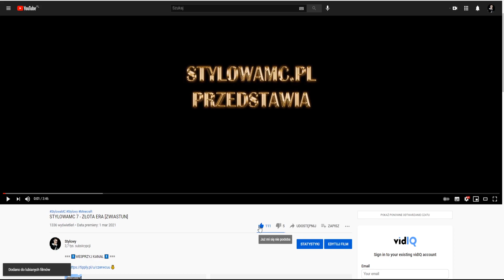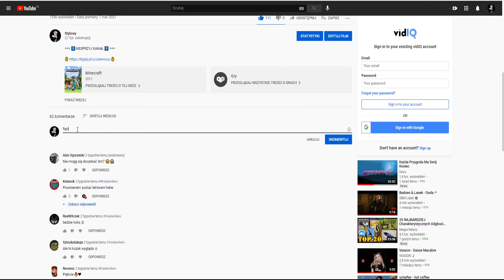OSTATNI FILM... Z 6 EDYCJI SERWERA (SPRAWDZAM DZIAŁKI)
=== ⏬WESPRZYJ KANAŁ ⏬ ===

 🐉 SERWER MINECRAFT!
   ⇨ stylowamc.pl

 👨‍👩‍👧‍👦 DISCORD SERWERA I SPOŁECZNOŚCI!

 👾 FanPage StylowejMC!

 🐰 FanPage Stylowego!

  === ❗QUESTY❗ ===

1️⃣ Zostaw Subika.
2️⃣ Napisz miły komentarz.
4️⃣ Napisz jakąś propozycje co dodać na kanał.
5️⃣ Wbijaj na streama i pochwal się że wykonałeś zadania!

=== 🎥 PLAYLISTY 🎥 ===

Materiał:JA
Montaż:JA
Miniaturka:JA
Muzyka:NCS

Dzięki że czytasz opis kozaku!
Do kolejnego odcinka!! 💙

✖TAGI DLA UWAGI✖

TAGI:
Stylowy,
StylowaMC,
Stylowy Minecraft,
Stylowa Mc,
Minecraft,
one block minecraft server ip,
ip minecraft,
serwer kwadratowa masakra dla widzów,
serwery youtuberów,
jak zrobić działke w minecraft na serwerze,
fajne serwery minecraft 1.16.4,
serwery minecraft 1.16.4,
serwer survival 1.16.4,
Minecraft serwer survival 1.16.5,
minecraft survival,
minecraft serwer creative 1.16,
minecraft serwer oneblock 1.16,
slimefun serwer minecraft,
minecraft serwer megadrop,
minecraft stylowa masakra,
minecraft fajny serwer,
minecraft najlepsze serwery,
minecraft top 5,
minecraft top 10,
minecraft ciekawostki,
stylowy nitashi,
minecraft speedruny,
minecraft manhunt,
minecraft polski serwer,
minecrafter,
minecraft pe,
vs 3 łowców,
serwery podobne do kwadratowej,
minecraft by zyczu,
minecraft pl,
pandora legit cfg,
serwer skyblock,
minecraft mapy,
friz, tidzimi, tidzimi kopuła,
friz w minecraft,
5 typów graczy minecraft,
best minecraft skins 2021,
bajka minecraft,
minecraft swap,
kwadratowa masakra,
km, tobiasz gaming,
tobiasz, mandzio, youtuberzy,
minecraft yt,
minecraft poradniki, minecraft 1.16.4,
minecraft za darmo, minecraft no premium,
minecraft za free, minecraft konkurs,
minecraft żelazny, dilerek,
minecraft czity, minecraft cheaty, minecraft haksy, minecraft hakerzy,
minecraft dream polska,
minecraft mody,
minecraft pluginy,
jak założyć serwer minecraft,
serwer minecraft za darmo,
minecraft snapshot,
minecraft serwer na snapshotach,
minecraft sm7,
sm serwer,
stylowa, świat wrestlingu,
serwer minecraft polski,
minecraft kilofy, nowe kilofy,
minecraft zbroje, nowe zbroje,
phasmophobia po polsku,
nowy serwer survival,
kwadratowa masakra,
mandzio drama,
km drama,
graf,
tobiaszgaming,
tobiasz km,
ocenianie kanałów,
ocenianie domków,
ocenianie działek,
domki minecraft,
serwery minecraft,
serwer pe, sm6, sm7